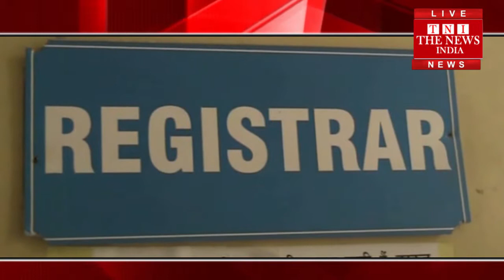[ Kanpur ] कानपुर में मंधना इंजीनियरिंग कॉलेज में रैगिंग को लेकर पथराव तोड़फोड़ / THE NEWS INDIA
कानपूर के बिठूर थाना क्षेत्र के मंधना इंजीनियरिंग कॉलेज में रैगिंग को लेकर दो छात्र गुट आपस में भिड़ गए और पथराव भी किये . देखते ही देखते दोनों ओर से भूषण पथराव हुआ जिसमें कई छात्र घायल हो गए और कई वाहन क्षतिग्रस्त हुए सूचना पर कई थानों का फोर्स और पीएसी बल मौके पर पहुंचा